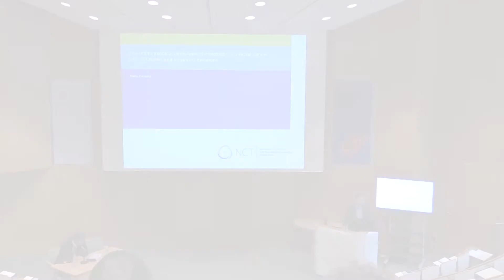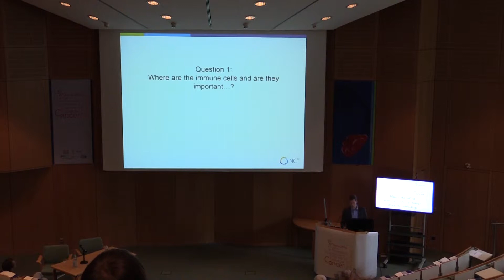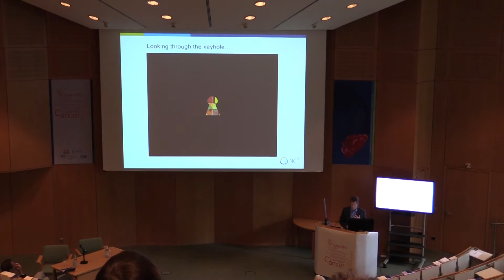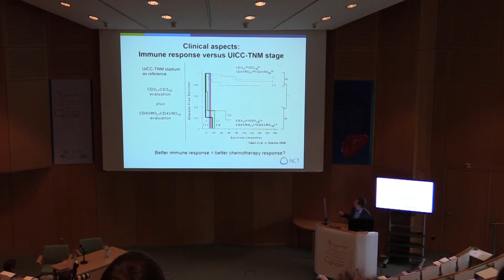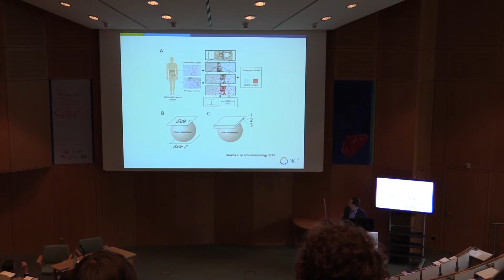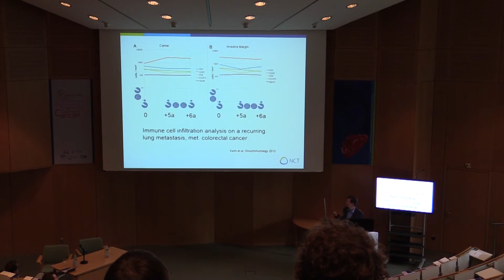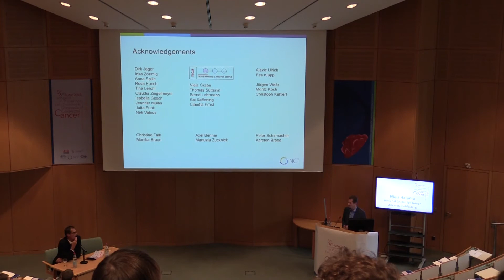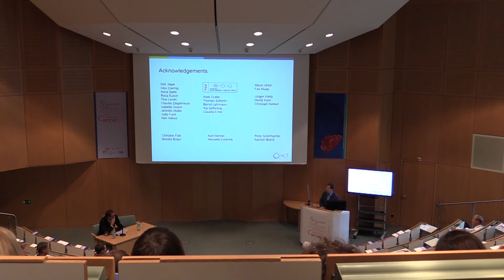Niels Halama: The Immunological Landscape of Metastatic Colorectal Cancer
Niels Halama
National Center for Tumor Diseases, Heidelberg
The Immunological Landscape of Metastatic Colorectal Cancer:
Cells, Cytokines and Treatment Decisions

Das Netzwerk gegen Darmkrebs veranstaltete gemeinsam mit dem Deutschen Krebsforschungszentrum (DKFZ), dem Nationalen Centrum für Tumorerkrankungen (NCT), dem Universitätsklinikum Heidelberg und der Felix Burda Stiftung am 5.-6.Juni 2014 den internationalen Expertenworkshop „Innovation in Prevention, Early Detection & Diagnosis of Colorectal Cancer". Führende Wissenschaftler aus USA, UK, Israel, Frankreich, Dänemark und Deutschland stellten ihre neuesten Forschungsergebnisse vor und diskutieren, wie zum Wohle der Patienten Erkenntnisse aus der Wissenschaft -- from Bench to bedside - in den klinischen Alltag überführt werden können.